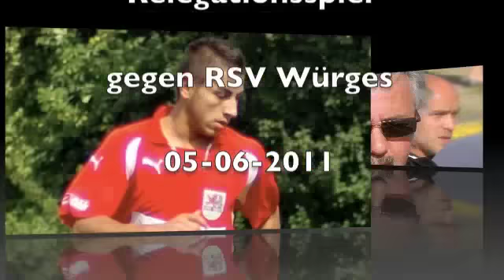Spiel Würges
VfB 1900 Gießen,RSV Würges,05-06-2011, Verbandsliga Mitte, Waldstadion Gießen, Relegationsspiel zur Hessenliga